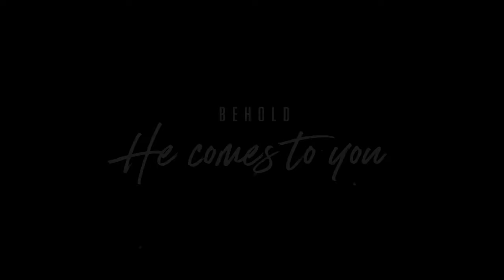Invitation to Holy Week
Join us for Sunday Worship online or in person at 9:15 AM. Please sign the Connection Card. We are glad you are here!